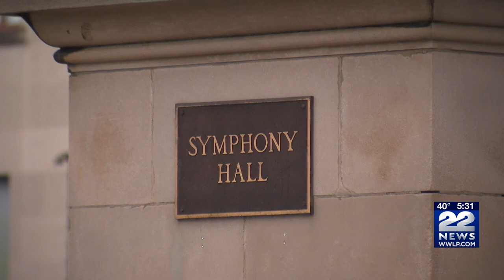Settlement reached between Springfield Symphony Orchestra and NLRB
A settlement has been reached between the Springfield Symphony Orchestra Board and the National Labor Relations Board (NLRB).